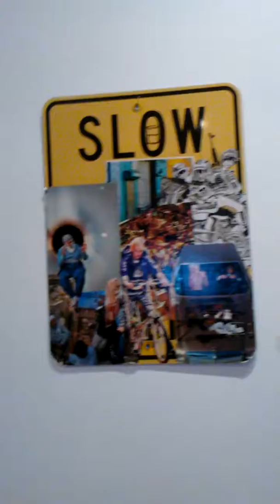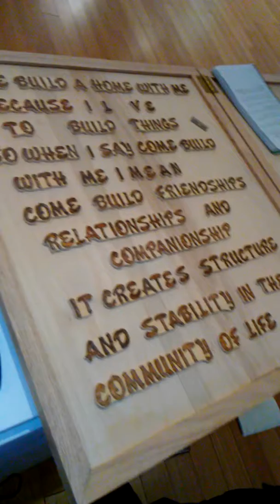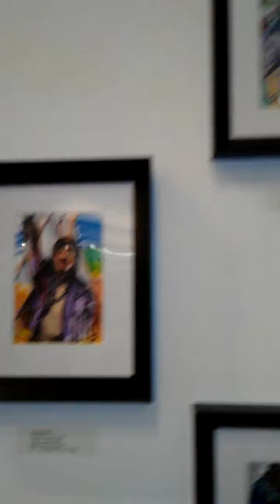January 18, 2017